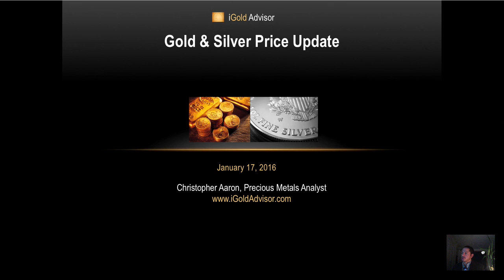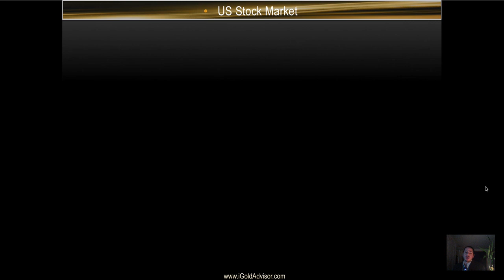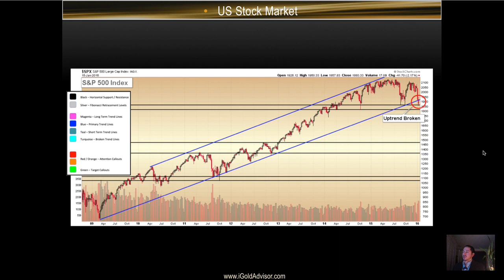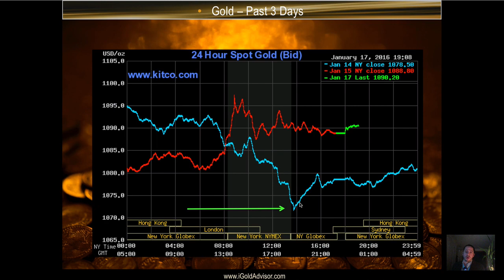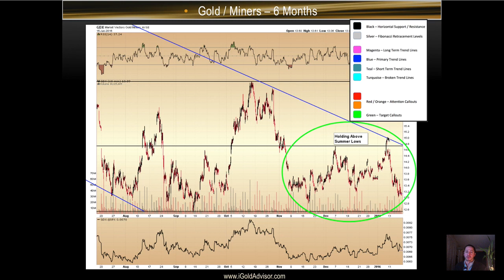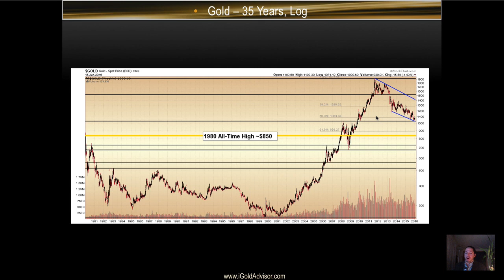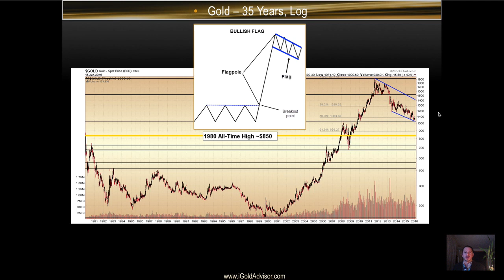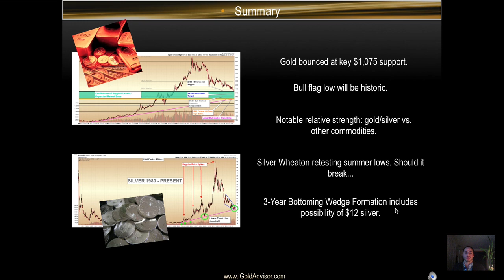Gold & Silver Price Update - January 17, 2016 - Stock Market Break Down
Gold bounced where expected right below $1,075, while silver continues to grind above and below $14.

Meanwhile, the US stock market shows a critical break of its uptrend, the first such break in 7 years.

What are the ramifications of this trend change?